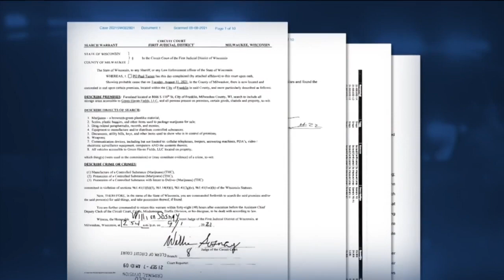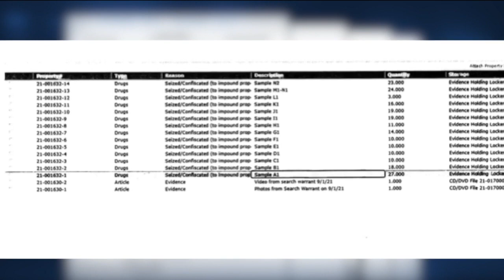Court records: Police bust massive marijuana farm in Franklin, Wis.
Franklin Police are looking into what they are calling a large marijuana grow operation in the city limits. Court documents show confidential informants tipped off police back in August, and they applied for and were granted a search warrant by Milwaukee County Courts.